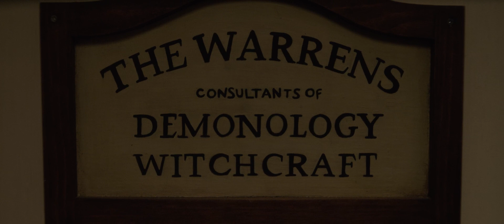ANNABELLE COMES HOME Trailer (2019) | Vultures Row Trailers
Determined to keep Annabelle from wreaking more havoc, demonologists Ed and Lorraine Warren bring the possessed doll to the locked artifacts room in their home, placing her “safely” behind sacred glass and enlisting a priest’s holy blessing. But an unholy night of horror awaits as Annabelle awakens the evil spirits in the room, who all set their sights on a new target—the Warrens' ten-year-old daughter, Judy, and her friends.

Starring:
Mckenna Grace, Madison Iseman, Katie Sarife, Patrick Wilson, Vera Farmiga